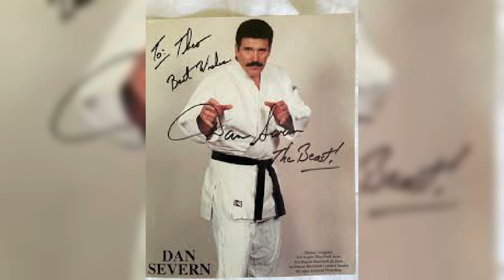Dan Severn is a ultimate warrior a true gladiator ,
MMA ufc